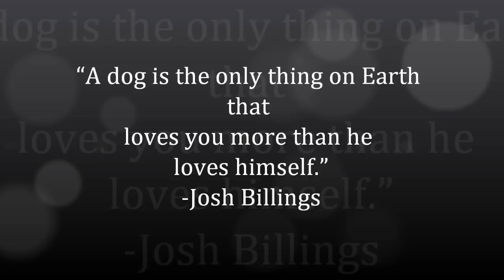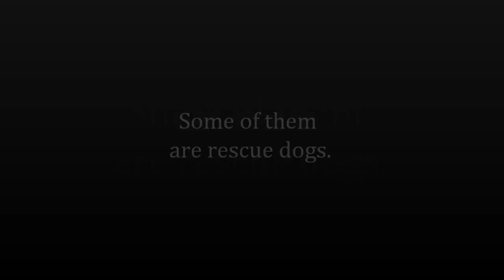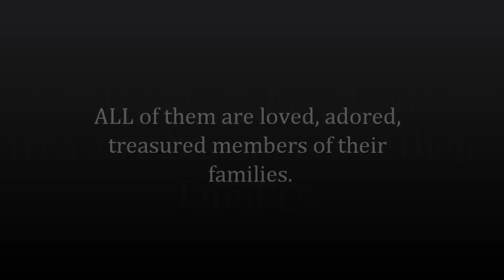The amazing bond between canine & human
A sentimental, yet genuine look at the affectionate, loyal bond between humans & their beloved canine companions.